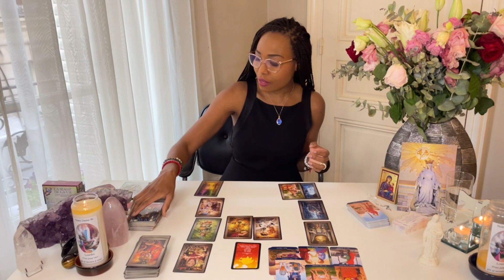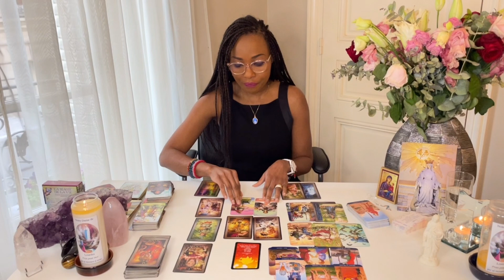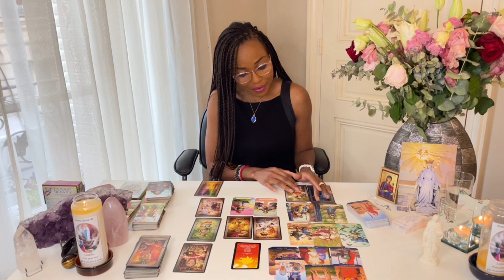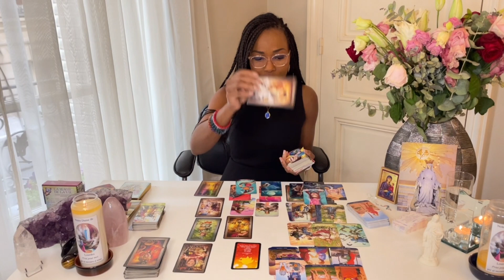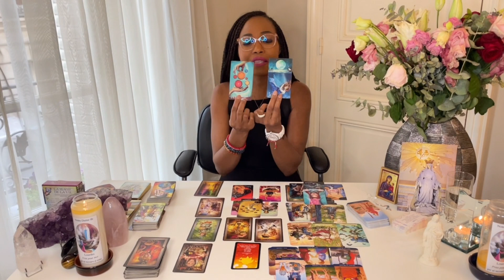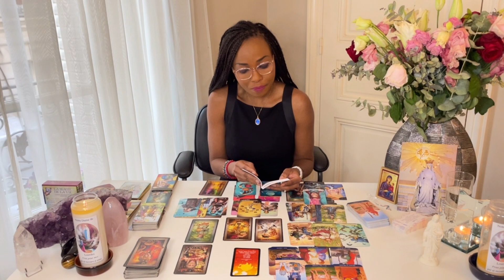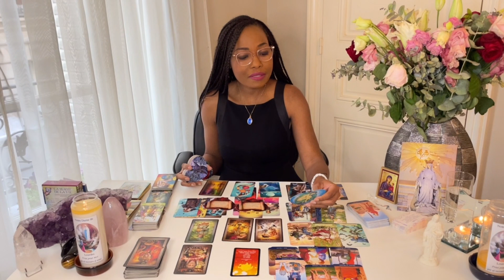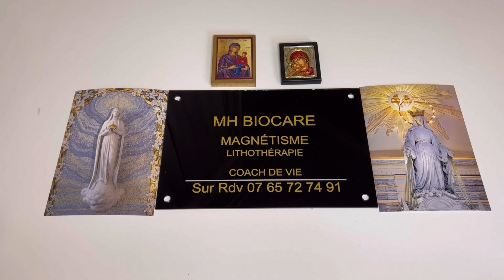🔮Lion - Avril 2022 // L’Amour, l’Amour encore l’Amour🔮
00:00 Intro
15:39 Guidance